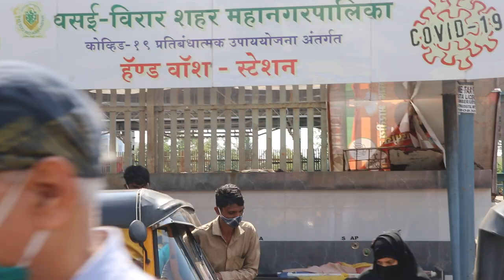Station Outside View Handwash Station Stock Footage | Copyright Free Video | First Footage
Related Search :  station outside view, stock footage, handwash station, virar vasai mahanagar palika, copyright free video, download free stock footage, copyright free stock video, copyright free video for youtube, copyright free video kahan se download karen.